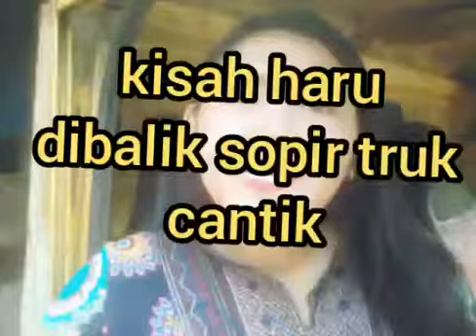sopir truk cantik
kisah sopir truk cantik yang mengendarai truk umplong mengangkut daun cengkeh